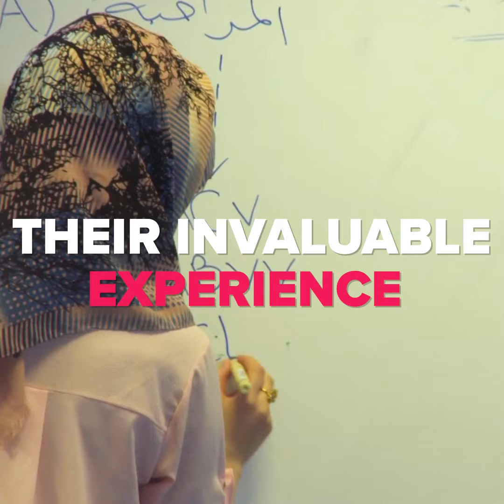Union of equality: making Europe equal for all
At the 144th plenary session of the European Committee of the Regions, the CoR members will hold a debate with European Commissioner for Equality Helena Dalli.

While equality is one of the founding values of the European Union, different forms of discrimination remain frequent across Europe. For example, a special Eurobarometer published in 2020 shows that almost 59% of respondents consider discrimination on the basis of ethnic origin to be widespread in their country. The Covid-19 crisis has further exacerbated existing inequalities, marginalisation and discrimination. The European Commission has therefore presented a wide range of initiatives with the aim of reaching gender equality, combatting racism and promoting the inclusion of different minorities, such as LGBTQI communities, Roma people and disabled people.